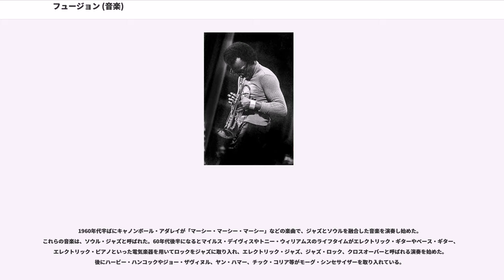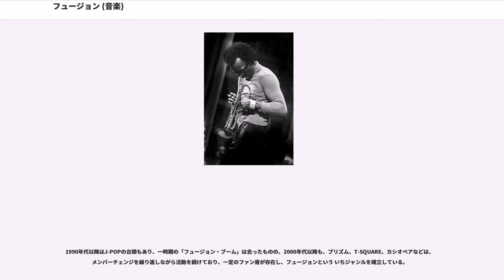フュージョン (音楽)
フュージョン（Fusion, Jazz Fusion）は、1970年代半ばに発生した、ジャズを基調にロックやラテン音楽、電子音楽、時にはクラシック音楽などを融合（フューズ）させた音楽のジャンルである。ジャズの派生ジャンルとされている。

電気楽器をジャズに導入する試みは、1960年代後半から開始された。マイルス・デイヴィスの「イン・ア・サイレント・ウェイ」 (1969)と「ビッチェズ・ブリュー」 (1970)は、初期のエレクトリック・ジャズの代表作である。電気楽器を使用したジャズは、当初はジャズ・ロックやエレクトリック・ジャズと呼ばれることが多かった。それ以前の1966年に、ラリー・コリエルのザ・フリー・スピリッツのアルバムが発表されているが、知名度はきわめて低かった。また、ギル・メレの『トムVI』(1967)も、最も初期のエレクトリック・ジャズの１枚ではないかという説もある。さらに1970年代（72年ごろ）に入ると、ソウル・ミュージックやラテン音楽の要素を取り入れ、クロスオーバーと呼ばれるようになる。同時期にはクラシック音楽を題材にした曲もあり、異例のセールスを記録したデオダートの「ツァラトゥストラはかく語りき」（R.シュトラウス）や、ボブ・ジェームスの「はげ山の一夜」（M.ムソルグスキー）等がある。またジャン＝リュック・ポンティのアルバムも話題になった。70年代半ばになり、クロスオーバーをさらに商業化したサウンドが現れるようになると、他のジャンルと融合した音楽という意味で、それらの音楽をフュージョンと呼ぶようになった。一方で、フュージョンは同時代の「ディスコ」や「産業ロック」と同じように、商業主義的だとして批判されることがあった。77年ごろにさかんにNHKFMを中心とした日本のFM局でオンエアされたミュージシャンには、リー・リトナー、ラリー・カールトン、アル・ディ・メオラ、高中正義らがいた。78年にはチャック・マンジョーネの「フィールズ・ソー・グッド」が、全米でトップ5に入る大ヒットとなった。アール・クルーがインスト・カバーした「ダンス・ウィズ・ミー」（オリジナルはオーリアンズ）は、天気情報番組のバックでさかんにオンエアされた。1990年代から現在にかけては、フュージョンを大衆に聞きやすくしたスムーズジャズのジャンルに移行している。アメリカのビルボード誌においては、フュージョンはコンテンポラリー・ジャズに分類される場合がある。

フュージョンの曲の多くがボーカル無しのインストゥルメンタルであることも大きな特徴であり、このような楽曲的特徴から、BGMとしても耳馴染みの良い音楽に仕上がっているため、番組専用の音楽が作られていないテレビ・ラジオ番組において、あらゆる場面であらゆるフュージョンアーティストの楽曲がテーマ曲やBGMとして多用されているほか、番組テーマ曲として使用された曲もある。

1960年代半ばにキャノンボール・アダレイが「マーシー・マーシー・マーシー」などの楽曲で、ジャズとソウルを融合した音楽を演奏し始めた。これらの音楽は、ソウル・ジャズと呼ばれた。60年代後半になるとマイルス・デイヴィスやトニー・ウィリアムスのライフタイムがエレクトリック・ギターやベース・ギター、エレクトリック・ピアノといった電気楽器を用いてロックをジャズに取り入れ、エレクトリック・ジャズ、ジャズ・ロック、クロスオーバーと呼ばれる演奏を始めた。後にハービー・ハンコックやジョー・ザヴィヌル、ヤン・ハマー、チック・コリア等がモーグ・シンセサイザーを取り入れている。

日本でのフュージョンブームは、1970年代後半から1980年代前半にかけて起き、個人のフュージョン・ミュージシャンや、いくつかのバンド、グループが活躍した。

国内アーティストでは、高中正義や日野皓正の楽曲が、FM局でたびたびオンエアされた。また、渡辺香津美や渡辺貞夫も注目された。
グループでは、プリズム、THE SQUARE（現 T-SQUARE）、カシオペア、ネイティブ・サン、スペクトラムなどがあげられる。日本で知られるようになった国外のバンドとしては、シャカタク（UK）、メゾフォルテ、フルーツケーキといったバンドがある。シャカタクの曲は、テレビ朝日系深夜番組「トゥナイト」のテーマ曲になり、連日オンエアされた。T-SQUAREは日本だけでなく、海外でのレコーディングやライブも積極的に行った。また、シンガーソングライ...